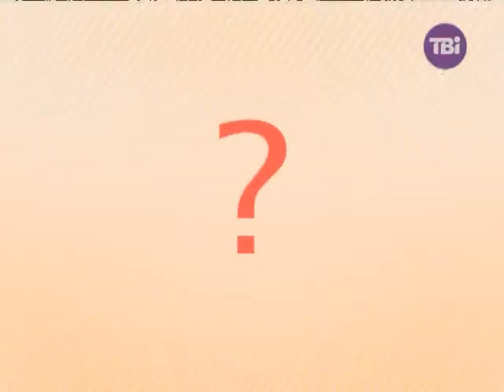Рубрика "Пила" у "Ранкових курасанах"